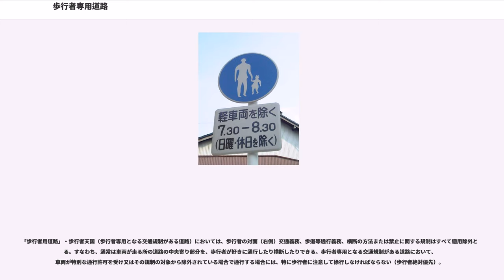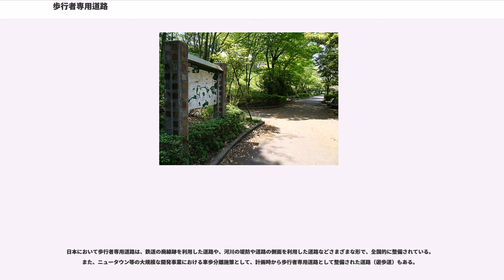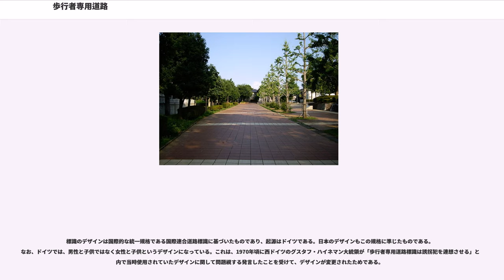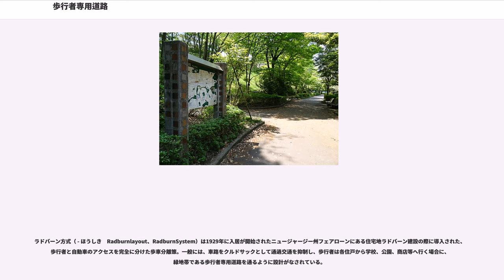歩行者専用道路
歩行者専用道路（ほこうしゃせんようどうろ）は、歩行者による移動の安全性確保や、スポーツ（ジョギングなど）、レクリエーション（散歩など）として、道路の全部を歩行者だけで利用することを目的とした道路である。歩行者道（ほこうしゃどう）ともいう。

なお、日本では、歩行者天国、歩行者用道路と呼ばれる物が存在するが、法律的には後述するように歩行者専用道路とは異なる意味合いを持つ。

日本において、前述の用語の定義および法的位置付けは、法令によって異なる。

道路法の「歩行者専用道路」は、道路全体が歩行者専用道路として指定されるか、または道路（延長方向）の一部分であって、その他の道路の部分とは構造的に分離されているもの（独立した道路）が指定される。また、歩行者専用道路を供用開始しようとする場合には、そこが道路または道路の部分として未供用である必要がある。歩行者専用道路の車両による通行は、道路法第四十八条の十五第三項により禁止される。

一方、道路交通法の「歩行者用道路」（歩行者専用）は、通常は道路全体を「歩行者専用」として、歩行者以外の車両を通行禁止とする規制であり、いわゆる歩行者天国に相当するものや、住宅街の道路などで通行禁止規制を行うものが存在する。道路法による場合とは異なり、規制対象の車両や規制日時を限定して規制されることもある。

「歩行者用道路」・歩行者天国（歩行者専用となる交通規制がある道路）においては、歩行者の対面（右側）交通義務、歩道等通行義務、横断の方法または禁止に関する規制はすべて適用除外となる。すなわち、通常は車両が走る所の道路の中央寄り部分を、歩行者が好きに通行したり横断したりできる。歩行者専用となる交通規制がある道路において、車両が特別な通行許可を受け又はその規制の対象から除外されている場合で通行する場合には、特に歩行者に注意して徐行しなければならない（歩行者絶対優先）。

なお、道路交通法や道路構造令の歩道は、「道路の部分」であって「縁石線又はさくその他これに類する工作物により区画」されたものであり、道路の他の部分（車道など）と一体のものとして扱われるものである。詳細は歩道の項を参照。

自動車運転死傷行為処罰法（平成25年11月27日法律第86号）の施行により、自動車・原動機付自転車を運転し、歩行者専用道路の規制に故意に違反して交通事故を起こし人を死傷させた者は、危険運転致死傷罪（通行禁止道路運転）として、最長で20年以下の懲役（加重により最長30年以下）に処され、また運転免許は基礎点数45 - 62点により免許取消・欠格期間5～8年の行政処分を受けることとなっている。

国土交通省が所管する事業として、都市におけるモータリゼーションの進展に伴う交通事故、交通公害等から歩行者や自転車の安全を図るとともに、市民の生活環境の改善に資するため、既設の街路歩道と併せて、安全、快適な歩行者空間のネットワークを形成するよう、歩行者専用道路（自転車歩行者専用道路を含む。）を計画、設置する事業。

歩行者の安全と生活環境の整備改善上緊急度の高い歩行者専用道（自転車歩行者専用道を含む。）で、5年後の歩行者（自転車を含む。）の交通量が500人／日以上のもの、事業費が5億円以上のもの、といった基準のすべてに該当するものが対象。歩行者専用道の整備に要する費用のうち、用地補償費及び工事費を補助対象としている。
また、舗装や、利便施設、休憩施設等の付帯施設は、安全、快適で魅力ある歩行空間の創造に不可欠なものであることから、整備にあたっては特に配慮する必要があるとしている。このため、補助率は道路改築に準ずるが、カラー舗装や特殊舗装等の舗装、街路灯、植裁等の付帯施設（道路本体及び付属物）については、周辺の土地利用、歩行者自転車交通量、幅員、景観への配慮の必要性等を勘案の上、全額を補助の対象とする場合がある。

日本において歩行者専用道路は、鉄道の廃線跡を利用した道路や、河川の堤防や道路の側面を利用した道路などさまざまな形で、全国的に整備されている。また、ニュータウン等の大規模な開発事業における車歩分離施策として、計画時から歩行者専用道路として整備された道路（遊歩道）もある。

「歩行者専用」（325の4）の道路標識は、道路交通法の規定による歩行者専用道路であることを示すために歩行者専用道路の入口に必要な場所に設置されるものである。この標識が設置された道路では、歩行者の安全確保とその円滑を図るため、補助標識に記載された内容に該当するものを除き、車両の通行...